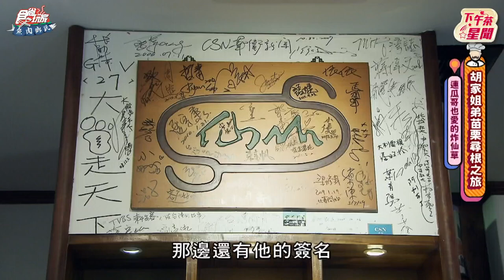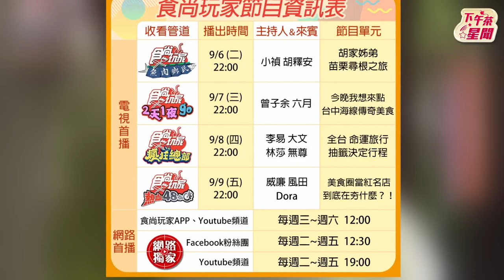小禎.胡釋安苗栗尋根發現胡瓜身影 揭弟弟愛吃甜點原因「騙妹仔?!」｜TVBS新聞｜擠看看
食尚玩家請鎖定今晚10點  TVBS 42歡樂台
隔天中午12點 食尚玩家YouTube & App